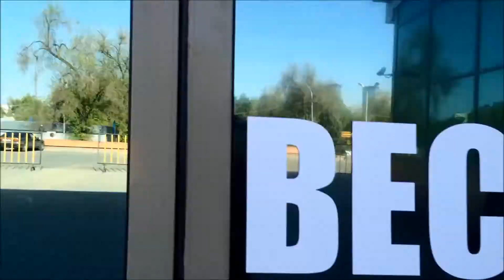Самопрезентация участника Мистер КазНМУ - Нурдаулет Апен